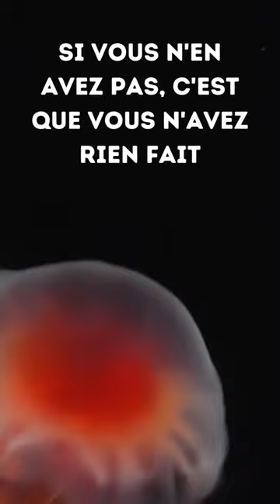Ne craignez jamais ....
Bienvenue sur la chaîne "Words-cloud"

Dans cette courte vidéo, nous allons vous présenter une citation ou un proverbe inspirant pour vous aider à passer votre journée avec une dose de motivation.

J'espère que ce proverbe inspirant vous aidera à avoir une belle journée.

N'oubliez pas que les mots peuvent avoir un impact énorme sur notre vie, alors choisissez-les soigneusement.

Ne craignez jamais de vous faire des ennemis ; si vous n'en avez pas, c'est que vous n'avez rien fait: Est une citation de Georges Clemenceau.

Georges Clemenceau, dit le Tigre, né le 28 septembre 1841 à Mouilleron-en-Pareds (Vendée) et mort le 24 novembre 1929 à Paris, est un homme d'État français, président du Conseil de 1906 à 1909 puis de 1917 à 1920. Fils de médecin et médecin lui-même, il est maire du 18e arrondissement de Paris puis président du conseil municipal de Paris au début de la Troisième République.

Rejoignez-nous pour plus de proverbes inspirants sur notre chaîne Youtube.